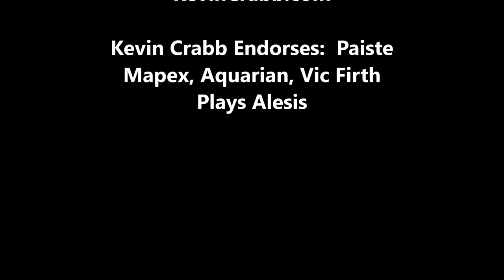Kevin Crabb Drums EDU: Teaching Throws/Rebounds (08/06/21)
Kevin Crabb Teaching Rebounds and Throws Using Stick Control P. 5 Exercise #3 and #9 to Joe Iannuzzi inToronto From LA.

Using
VICFIRTH: American Classic 8D sticks
Kevin and his students are using:  TRU-BOUNCE AQUARIAN drum pads by Aquarian Drumheads.

Endorses: Paiste, Mapex, Aquarian Drumheads, VicFirth

*Special Thanks to Jackie at Eye Image Optical - Kevin is sporting Dolce & Gabbana frames.

Kevin Crabb teaches on Skype.  or email him directly kevin at kevincrabb.com and set up a free consultation.